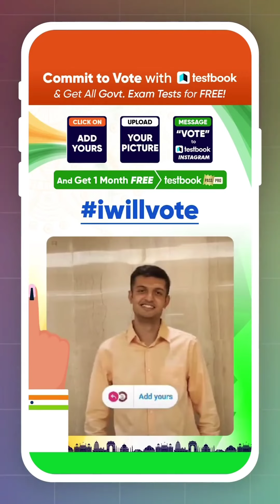Dm "Vote" to "Tetsbookdotcom" and get 1 month Pass pro for free!